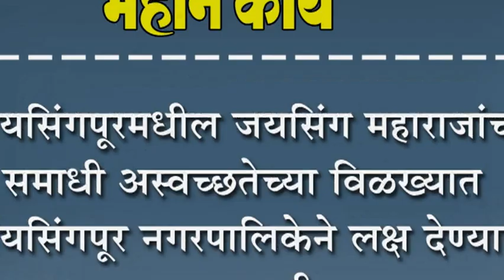जयसिंगपूरमधील जयसिंग महाराजांची समाधी अस्वच्छतेच्या विळख्यात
जयसिंगपूरमधील जयसिंग महाराजांची समाधी अस्वच्छतेच्या विळख्यात : जयसिंगपूर नगरपालिकेने लक्ष देण्याची मागणी